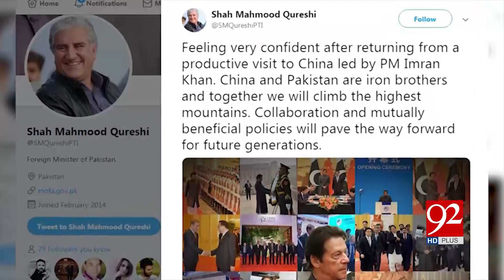PM Imran Khan reaches Islamabad after successful China visit | 6 Nov 2018 | Headlines | 92NewsHD